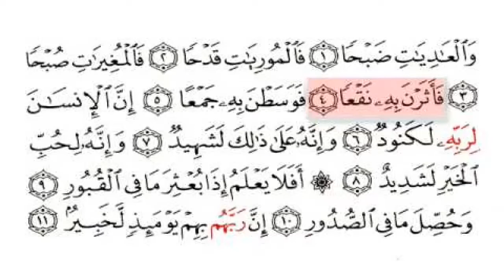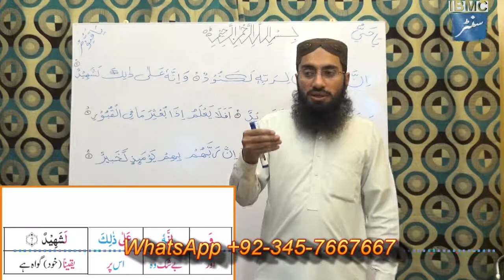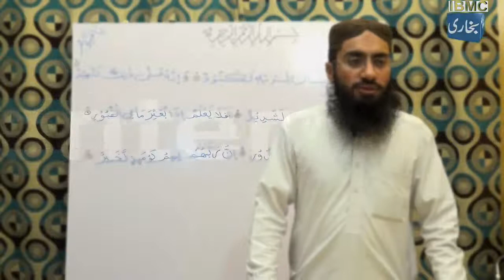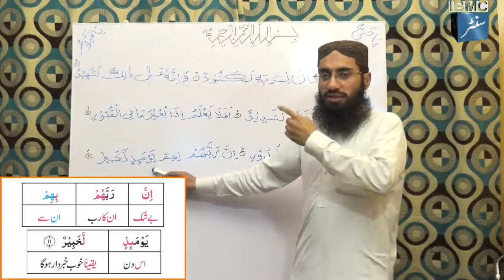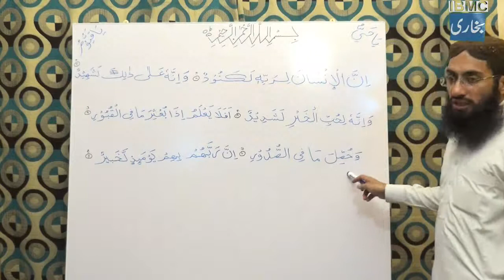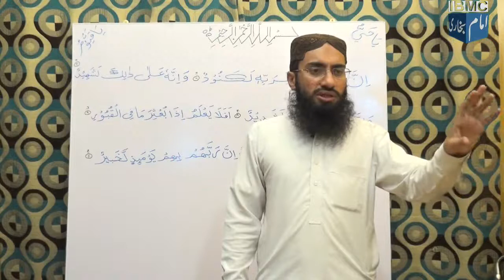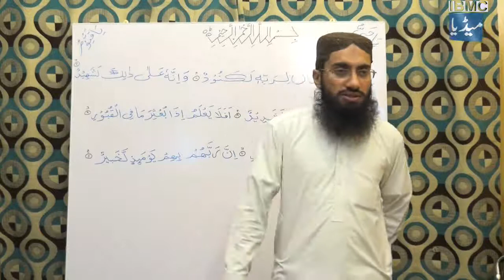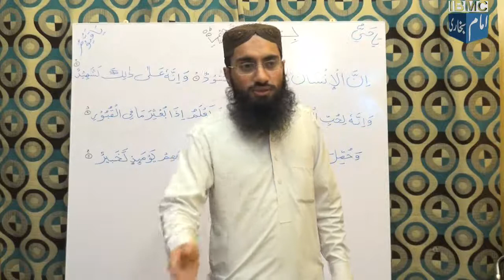YRC Lecture 23 Tafseer Sura e A'adiat (سورۃ العٰدیٰت حصہ دوئم) by Hafiz Muhammad Muzammil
cnt:
Mob:
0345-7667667